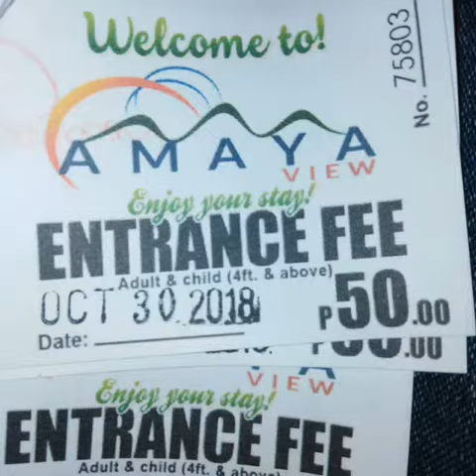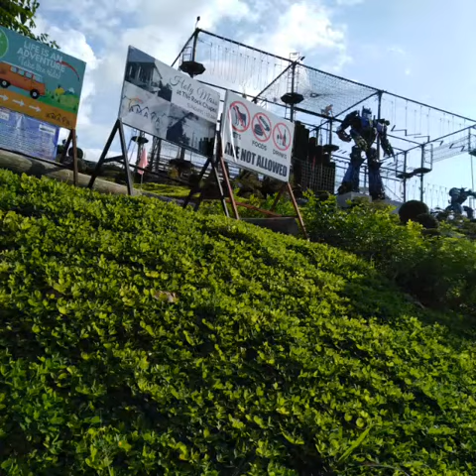Sierra Del Oro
Bonding moments w/ siblings